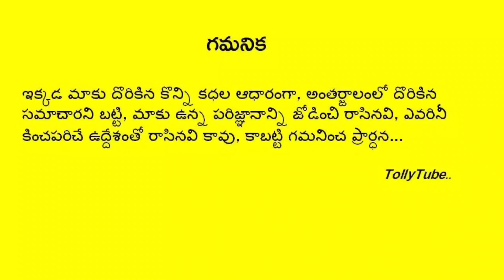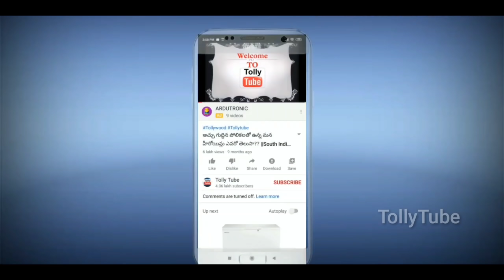మంచు ఫ్యామిలీ ఇంట అంబరాన్ని అంటిన సంబరాలు.. చూడటానికి రెండు కళ్ళూ చాలవు|Manchu Vishnu|Lakshmi Family